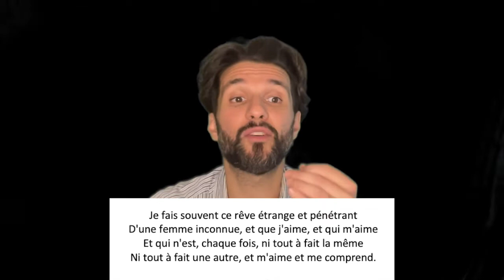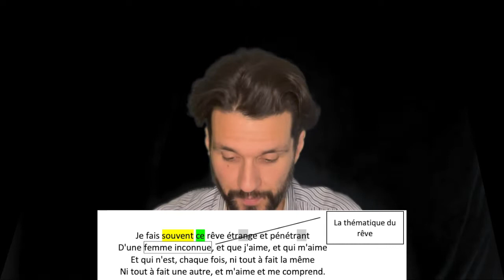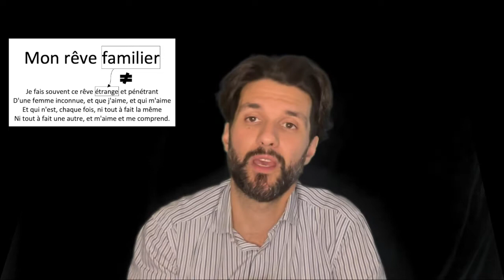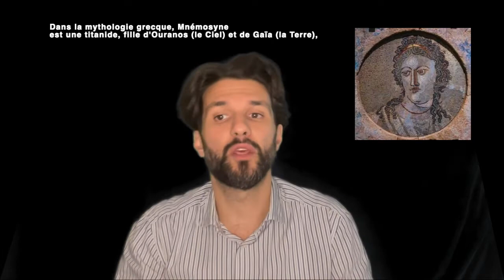CDSAI_Mon rêve familier de Verlaine (explication et interprétation)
Chères apprenantes et chers apprenants,

Le CDSAI est heureux de vous présenter cette nouvelle capsule  qui va s’intéresser au célèbre sonnet de Verlaine « Mon rêve familier». Nous en ferons une analyse linéaire qui s'intéressera particulièrement à l'interprétation et moins aux figures rhétoriques ou au rythme des vers.